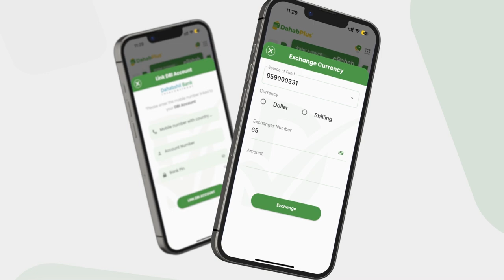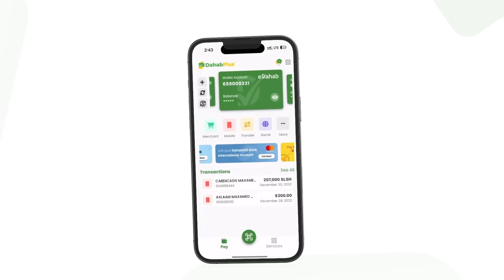Maxay yihiin Heshiisyada Militeri ee MW Xasan uu Asmara kula saxiixday Eritrea iyo Masar?